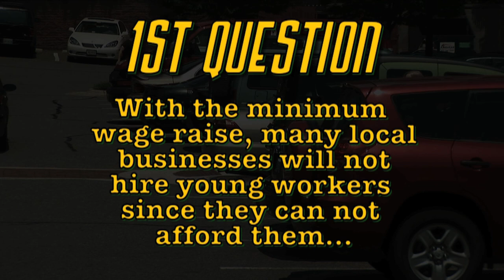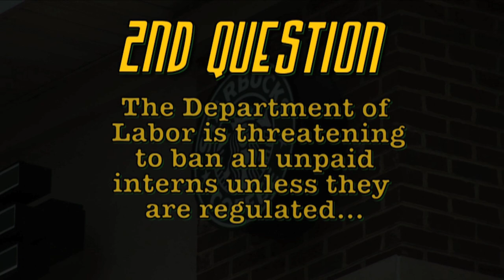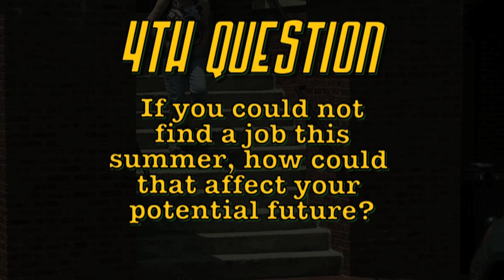26.4 Percent Youth Unemployed, Students Speak Out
In keeping with our man on the street videos (in this case it's Woman on the street) we ask random people what they think about politics and issues of the day.  This particular video was shot on location in Fairfax Virginia right outside of Old Town Fairfax.  Our topic today is about youth unemployment and the Department of Labor threatening to ban all unpaid interns.  See how local students react to our questions.